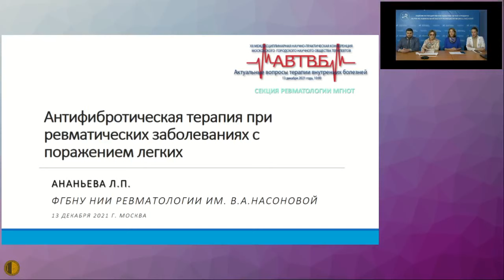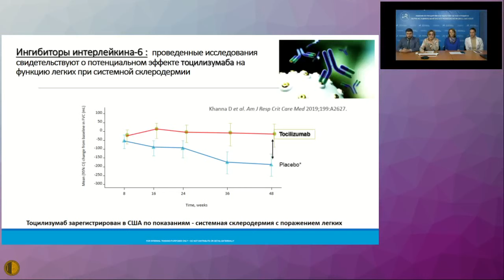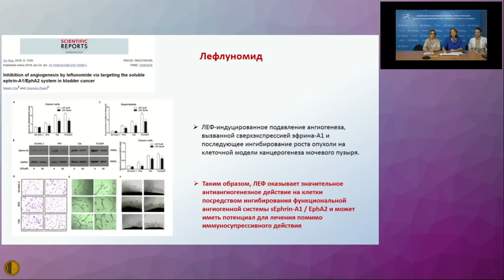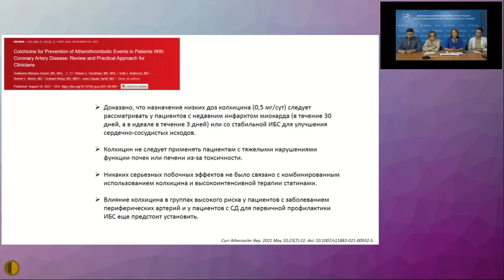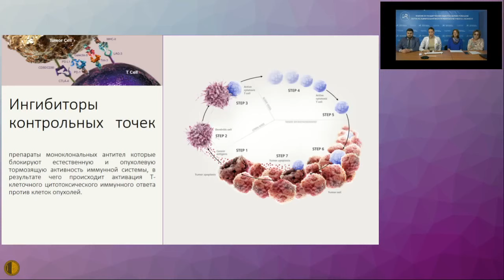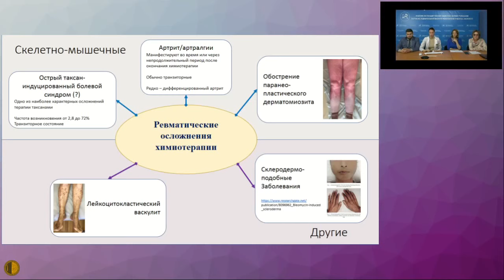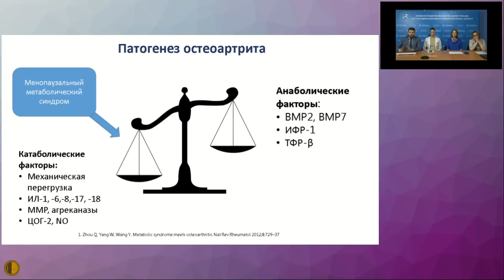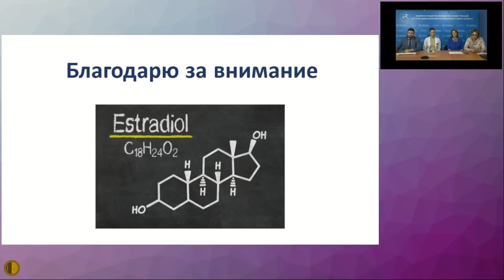10:00-11:30 Зал1 АВТВБ Секция ревматологии МГНОТ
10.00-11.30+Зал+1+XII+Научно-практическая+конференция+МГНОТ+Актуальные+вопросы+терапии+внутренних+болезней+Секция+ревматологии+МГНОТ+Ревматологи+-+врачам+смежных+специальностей